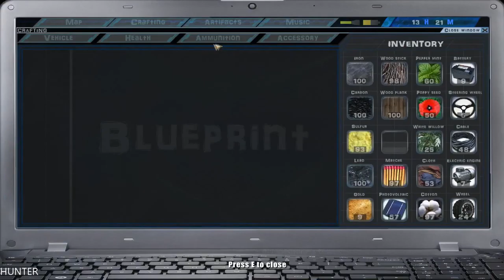UAYEB GAMEPLAY PART15 GTX1080TI & INTEL I7 7700K (1080p60FPS)